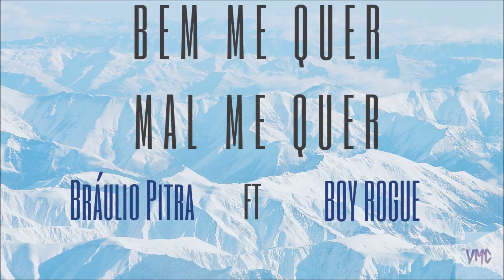Braulio Pitra ft BoyRogue | Bem me quer, mal me quer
Bráulio Pitra

BoyRogue